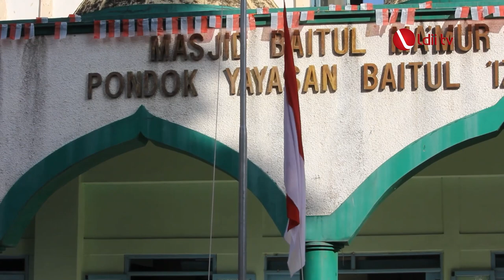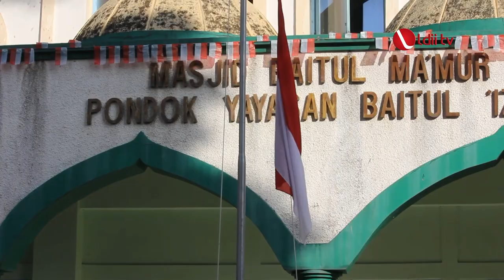LDII TV : Aksi Heroik Santri Baitul Izzah dalam Peringatan HUT RI ke-77